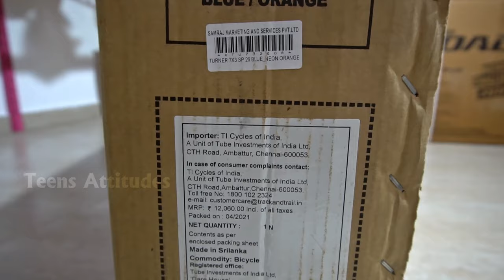Roadeo Turner Premium Geared Cycle | Premium MTB | Dual Disc Brake Cycle unboxing & Assembling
latest Roadeo cycles 2021 model : Hercules Roadeo Turner 26T 21 Speed Premium Geared Cycle.

Bicycle accessories
Bicycle gear kit
Cycling Tool Kits
Hercules Roadeo Fugitive 27.5T 21 Gear Steel Hybrid Cycle

Highlights
Age Group: 13+ Years
Ideal For: Boys
Gear: 21 Gear| Gear Type: Easy Fire Shifters/Thumb Shifters
Front Brake: Wire Brake | Rear Brake: Wire Brake
Frame Material: Steel Cycle/Mild steel Cycle
Suspension: Dual Suspension
Tire Size: 26 inches | Frame Size:18 inch